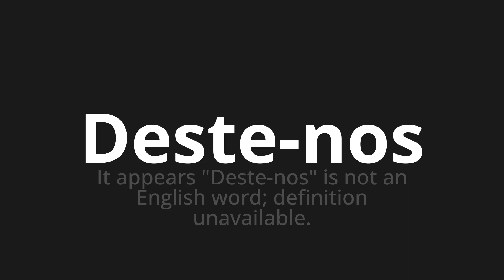How to pronounce Deste-nos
🌍 Learn a new language now Master the Pronunciation of 'Deste-nos WHICH MEANS EXTEND US' - which means : It appears "out of us" is not an English word;definition unavailable. 📝 with @HTPronounce 🎓🗣️ - [Your Guide to Portuguese]

Learn to pronounce 'Deste-nos' perfectly in Portuguese with our easy and engaging tutorial by @HTPronounce! 📖📽️ In this comprehensive video, we provide you with native speaker examples 🗣️👂 and phonetic breakdowns 🎵 to ensure you get the pronunciation just right.

How to say We outnumbered in Portuguese